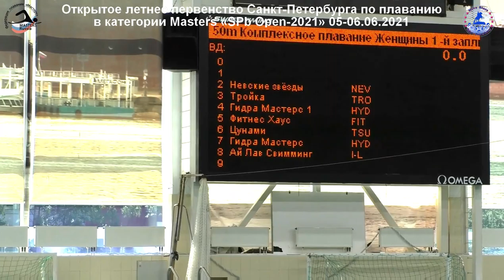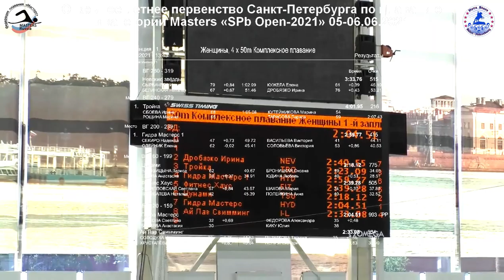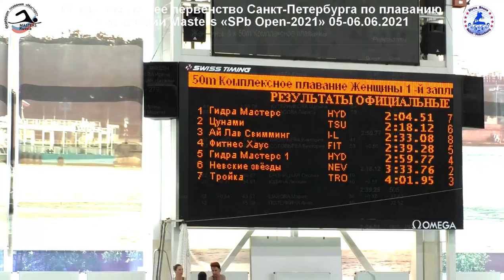SPb Open-2021, Филипповская Светлана, 100м на спине и жен. эстафета 4х50м комплекс (Fitness House)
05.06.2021, Открытое летнее Первенство Санкт-Петербурга по плаванию  в категории Masters "SPb Open-2021", инд. участие Филипповской Светланы, МС, спортивный клуб Fitness House:
- 2-ая дорожка, женщины 100 м на спине;
- 5-ая дорожка, женская эстафета 4х50 м комплекс (1-ый этап, СК Fitness House)